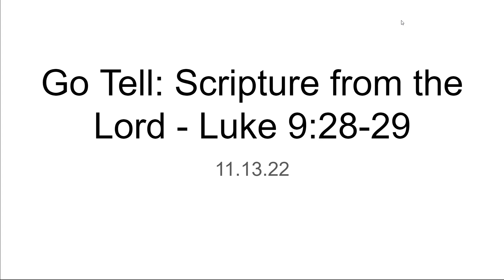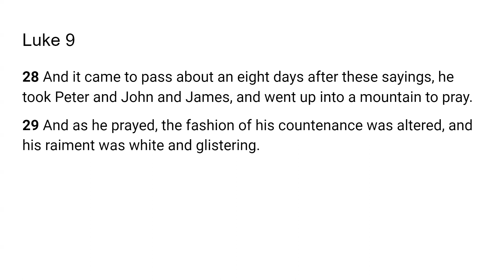He Prayed - Scripture from the Lord-Luke 9:28-29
The Lord very graciously gave me Luke 9:28-29 for today's lesson. I feel that it is a great privilege and that God will give us revelation as we dig in and uncover the jewels and treasures of His word.. I pray it is a blessing to you as it was to me. I love you all and I am praying for the fulfillment of your destiny even as the road becomes more narrow in Jesus mighty name!